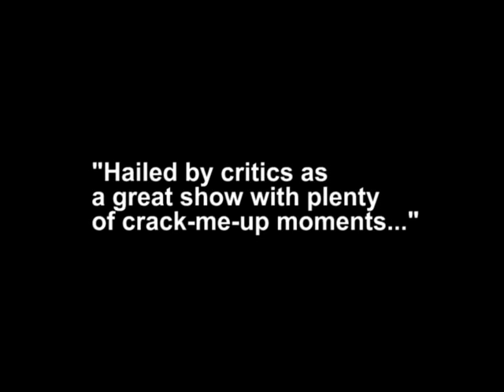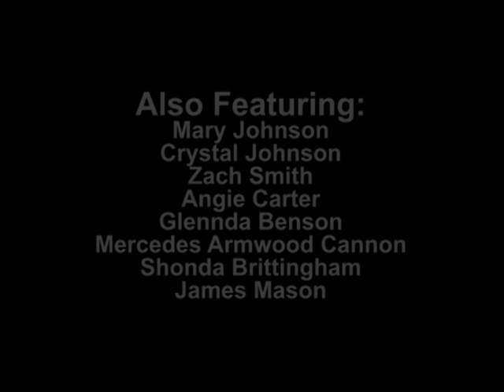Travis Brown's "Just Married" Stage Play Comedy~OFFICIAL TRAILER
Hailed by critics as a great show with plenty of crack-me-up moments, "Just Married" tells the story of Betty "Mama" Daniels (Linda McKenzie), a recent widower who's happy her husband has finally "kicked the bucket."  Now that he's gone, she's making big plans on how to spend all the life insurance money he left her.  But when her oldest daughter, Debbie (Mary Johnson) leaves her abusive husband, and her wild and crazy sons Jack (Greg Banks) and Johnny (Doug Showell) have marital troubles of their own, she has no other alternative but to let them move back home.  Now she has to not only put up with them, but also all the excess baggage they bring along with them.  Through a series of hilarious mishaps, and real issues that we all face in life, the Daniels family rediscover what it truly means to love and what it truly means to be a real family.